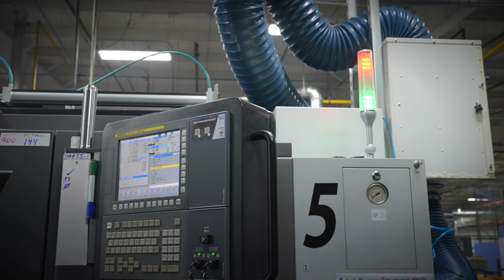The Strategic Importance of Manufacturing in America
In this video, Austin, lead engineer and owner of Griffin Armament, dives into the significance of American manufacturing and the current state of the industry. He explores major CNC brands like Mazak, Haas, Okuma, DMG Mori, and Doosan, highlighting their crucial roles in metal manufacturing and the reality that many of these crucial components are made outside of the United States. Austin also emphasizes the need to revive American pride in innovation and celebrates the often-overlooked contributions of manufacturing workers as the unsung heroes of our nation.

Rumble: @griffinarmament
Vimeo: @griffinarmament